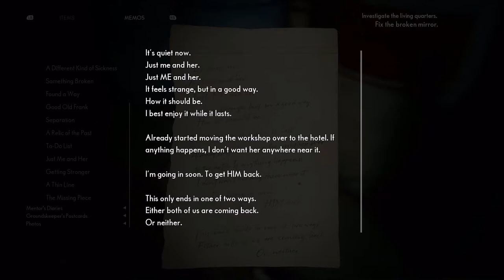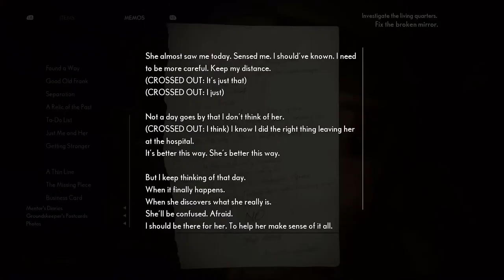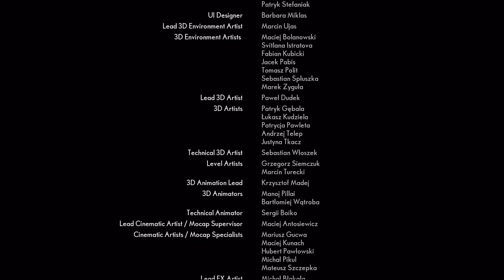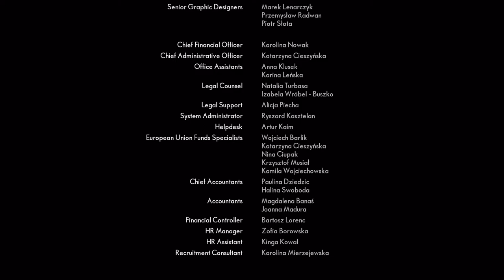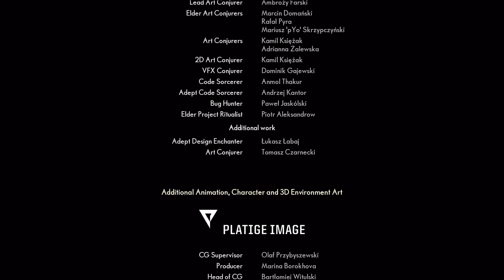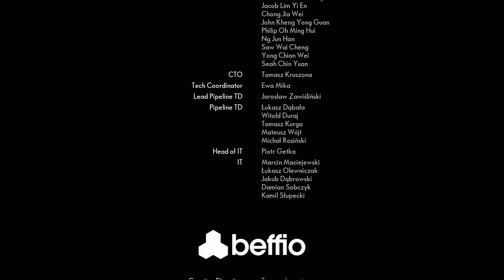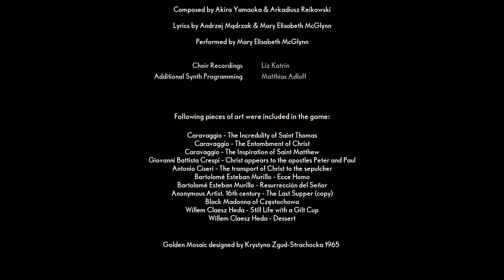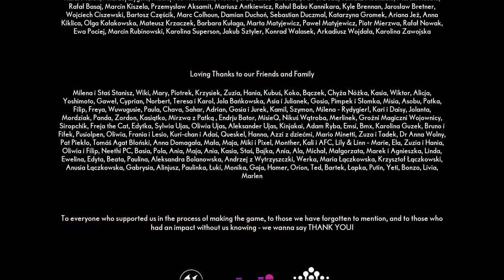THE MEDIUM Wallkthrough Gameplay THE ENDING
SO GUYS THE STORY END HERE THIS TO BAD THAT THIS GAME ENDED
I HOPE YOU GUYS ENJOYED THE WHOLE GAME SOORY FOR SOME SILLY THING AND FOR FRAME DROP AND NO COMMENTARY.ANY OTHER GAME VEDIO WILL COME SOON.

THE MEDIUM  walkthrough gameplay ending the pc windows version the horror singleplayer mode game all part of this have uploaded if you miss go in playlist all vedio is in playlist